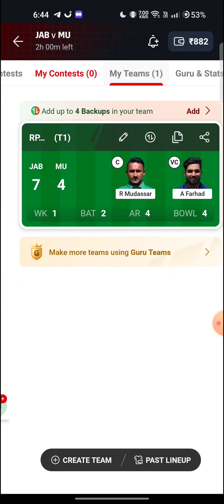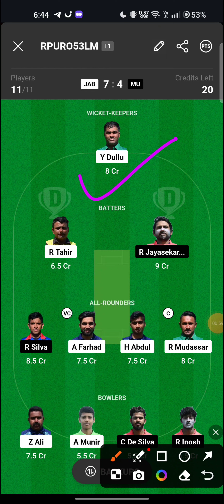JAB vs MU ECS T10 match Dream 11 team, janjua brescia Vs Milan United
In this video you will get all the information that will help you to create your fantasy team.

Dream11 team,
Dream11 prediction,
Dream11,
Vision 11 team,
My Fab 11 team,
Dream11 today match,
Dream11 preview,
Dream11 analysis,

WATCH MY GL WINNING

*1 LAKH RUPEE GRAND LEAGUE WON IN CRICKET IN CPL LEAGUE 1st RANK*

*1.5 LAKH RUPEE GL WON IN PRO KABADDI LEAGUE IN DREAM11 1st RANK*

*1 LAKH RUPEE MINI GRAND LEAGUE WON IN PRO  KABADDI LEAGUE 1st RANK*

*56000 RUPEE GL WON IN FOOTBALL MATCH 1st RANK*

1. This analysis is besed on my understanding, knowledge and instinct.  while selecting your teams consider the point mentioned and make your own team.

2. Dream11 take great care to comply with all central and state legislation in India to ensure that user are fully protected. every contest on platform is carefully designed to comply with applicable statutes and regulation in India.
Dream11 constitutes a 'game of mere skill',  which make the dream11 game exempt from the provision of the public gambling act, 1867 (PGA)

Note:
This video analysis is based on my research and knowledge, I am not forcing anyone to follow my prediction.

thanks